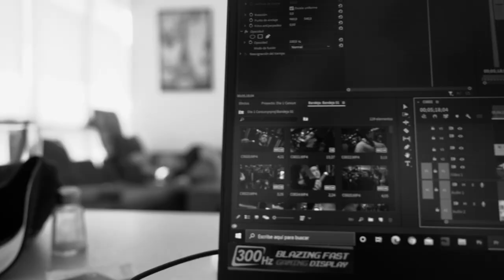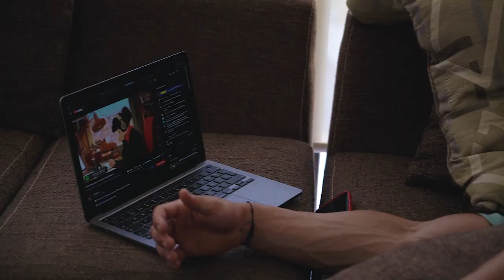ENTRENAMIENTO de ESPALDA BRUTAL con GIUSEPPE ROMANO *10 DAYS OUT*